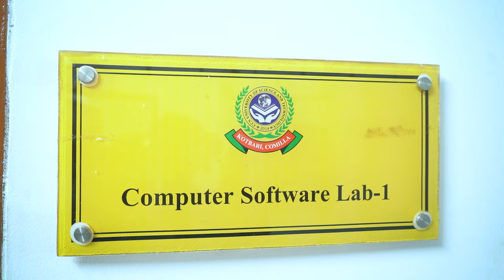কুমিল্লার সেরা প্রাইভেট ইউনিভার্সিটি | CCN University of Science & Technology | Cumilla TV